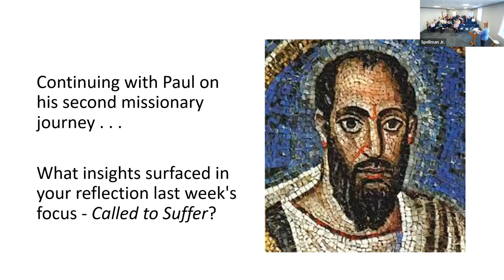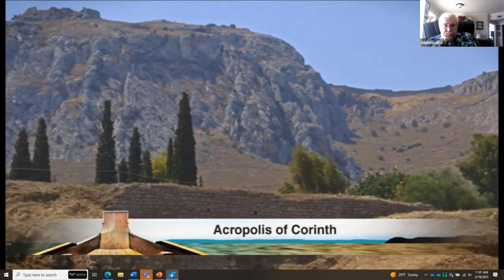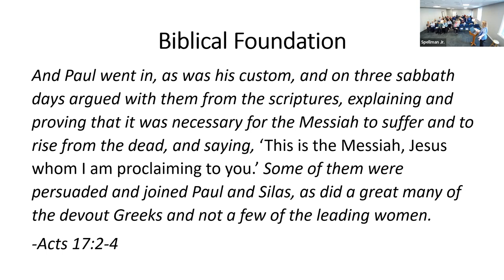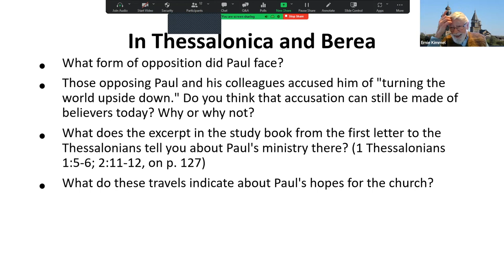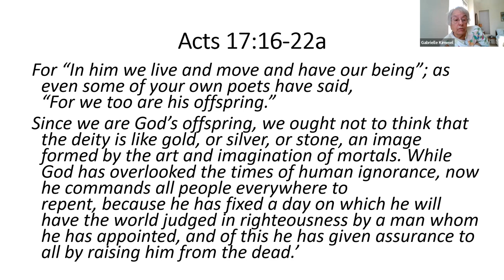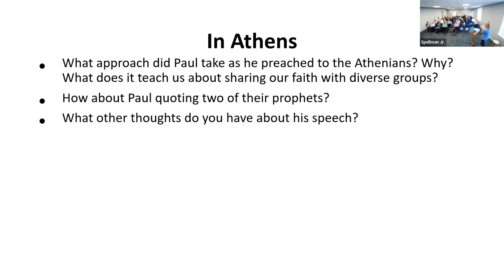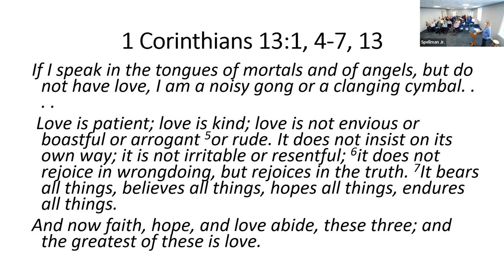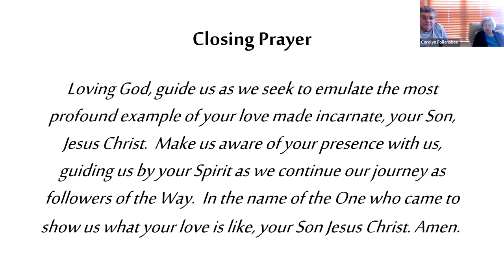Session 4: Called to Love